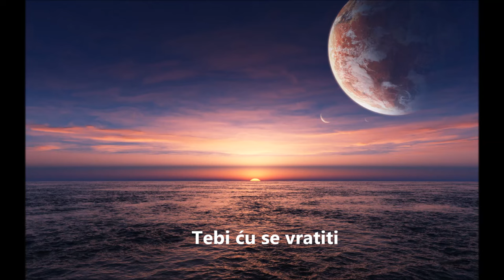Dinko Fio : Dobra večer, ružo moja - Akademski zbor Vladimir Prelog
Izdavač: Akademski zbor Vladimir Prelog
Snimano u crkvi sv. Marka u Zagrebu 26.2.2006.